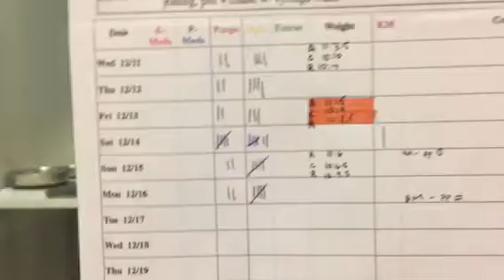Ada Cephei Rigel Kitty Mail!!